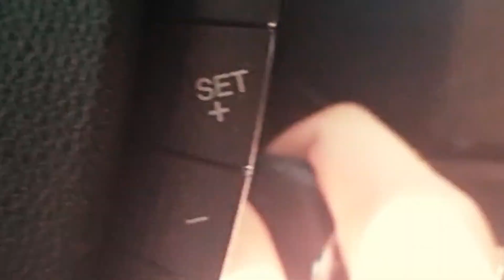Retezat - 2019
Our trip to Retezat Mountains